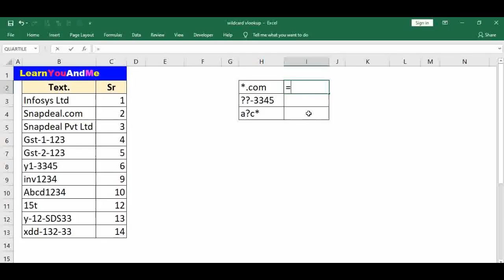Wildcard Vlookup in Excel (partial match lookup)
This video will teach you how to perform partial match Vlookup in Excel using wildcards?
In Excel, we have three wildcards * (asterisk), ? (question mark),~ (tilde).
* (asterisk) represents one or more than one character.
? (question mark) represents a single character
~ (tilde) is applied before (* or ?) to treat them as part of text, not as a wildcard.